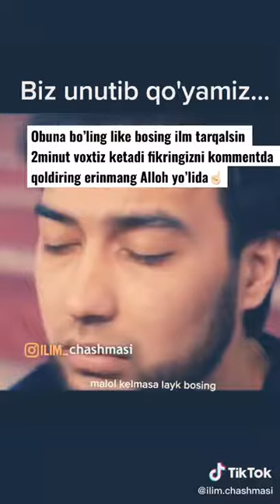Abdulloh domla maruzalari